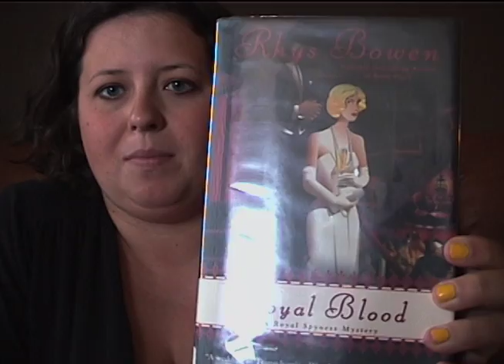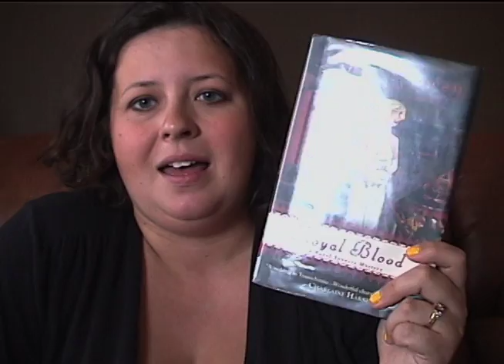Royal Blood Review by DeannaReads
Sorry about any confusion - I was getting over a bug :/

My thoughts and opinions of the book Royal Blood by Rhys Bowen